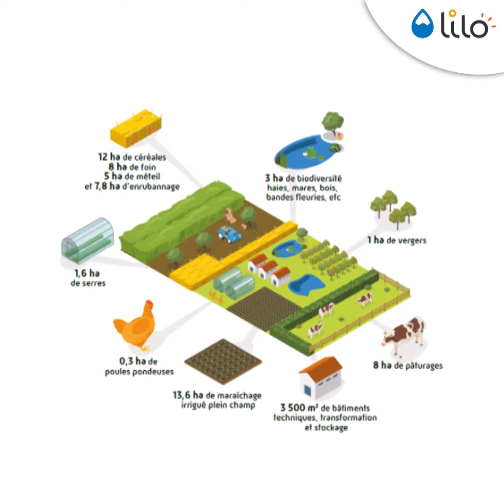Nourrir toute la France en bio et local ? C'est possible !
Nos amis de Fermes d'Avenir ont créé La ferme de l'Envol
Une ferme d'un nouveau genre qui utilise l'agroécologie sur de très grandes surfaces. 🌿
Leur objectif ? Rendre le bio accessible à tous sans condition en multipliant ce modèle de ferme sur le territoire français. 🍞🧀🍅

La ferme de l'envol c'est un nouveau modèle agricole qui pourrait transformer profondément notre alimentation dans les années à venir, et c'est un des projets clef de la rentrée, à soutenir de toute urgence